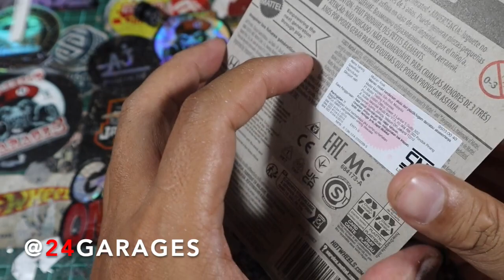UNBOXING HOT WHEELS '73 HONDA CIVIC CUSTOM